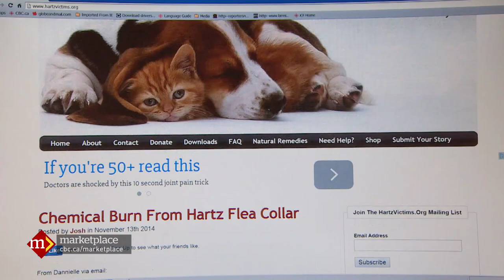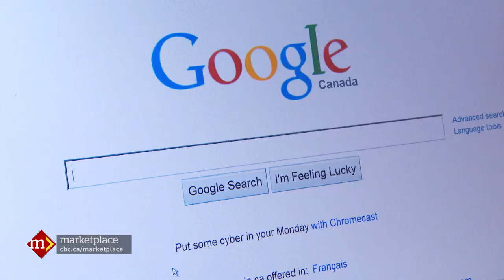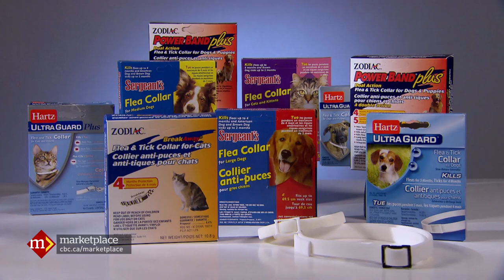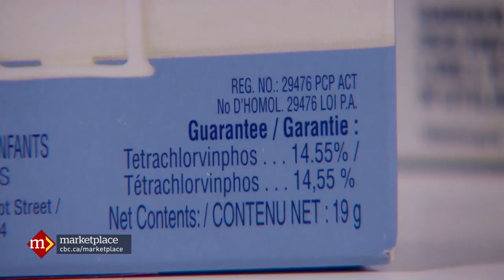Flea collar pesticides: Are they safe for your pets? (CBC Marketplace)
Originally broadcast December 5, 2014.

Erica Johnson examines what’s really inside products that are supposed to keep fleas off your pet and out of your home. We reveal why there’s Paws for Concern.